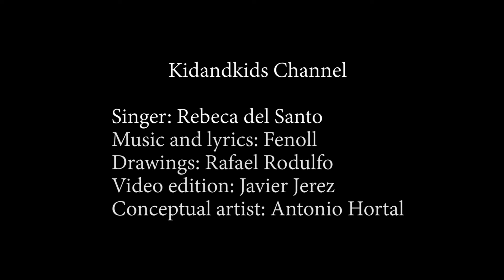'Around Our Christmas Tree' - Rebeca del Santo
Welcome back to Kidandkids.
Here is a new version of Fenoll's Christmas carol 'Around Our Christmas Tree'. This time, sung by Rebeca del Santo with arrangements, all instruments and vocal harmonies  by Gonzalo García Lazcano.

Bienvenidos de nuevo a Kidandkids.
Esta es una nueva versión del tema navideño compuesto por Jose Fenoll,  'Around Our Christmas Tree'. Esta vez, cantada por Rebeca del Santo con arreglos, instrumentación y armonías vocales a cargo de Gonzalo García Lazcano.